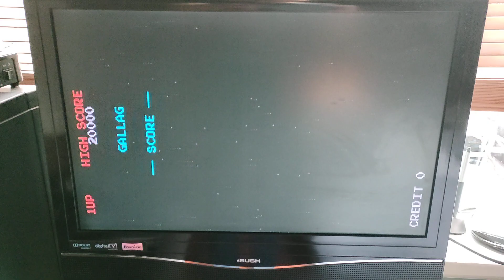Gallaga bootleg Gallag running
Midway Gallaga bootleg Gallag running